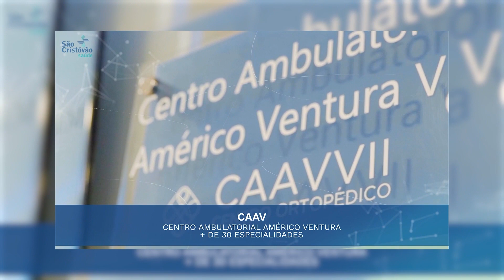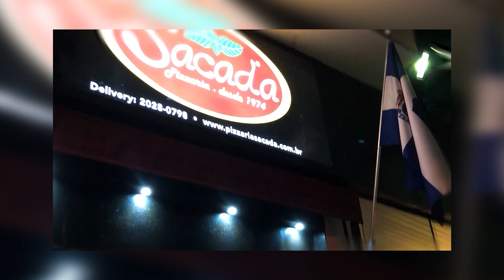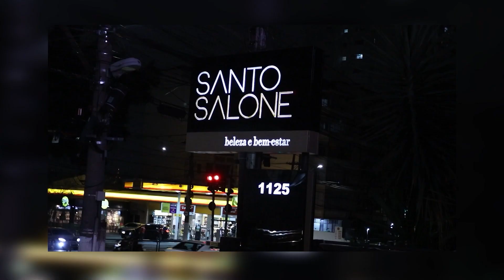Entrevista com a Terapeuta Aline Teixeira sobre polarização na politica